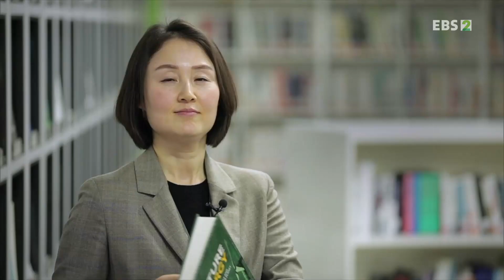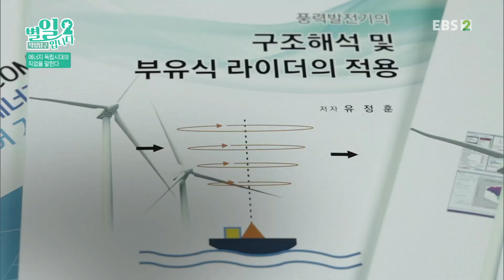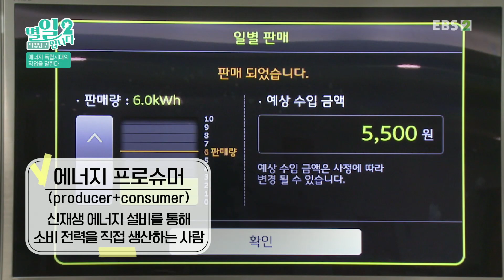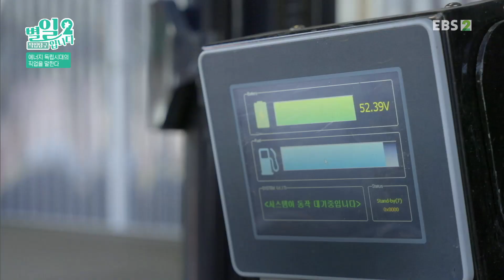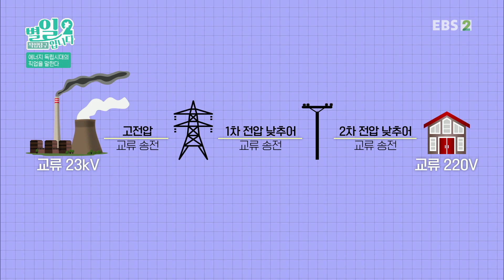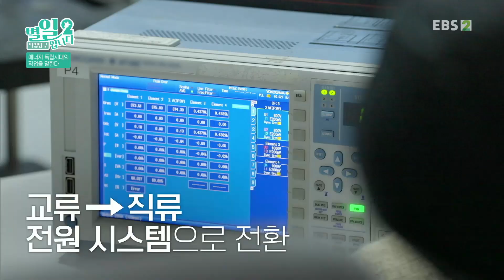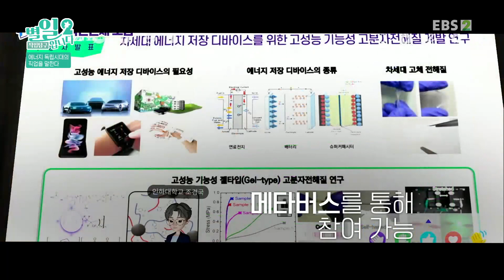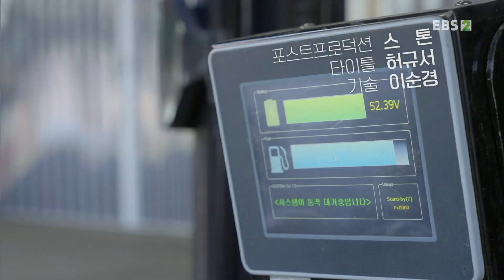직업탐구- 별일입니다 - 에너지 독립시대의 직업을 말한다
친환경 에너지 시대에 맞춰 발전하는 직업 세계와 직업인들의 삶에 대해, 한국에너지기술평가원 이지미 수석 연구원이 전망하고 이야기해준다.